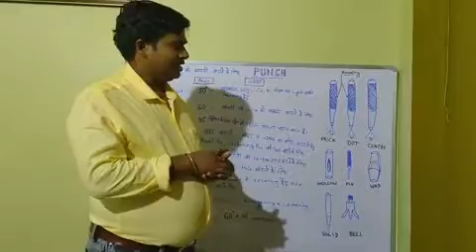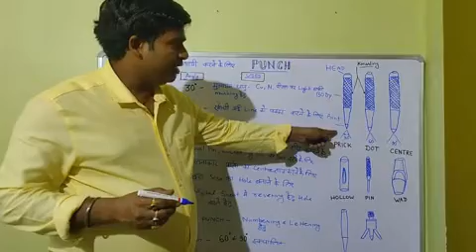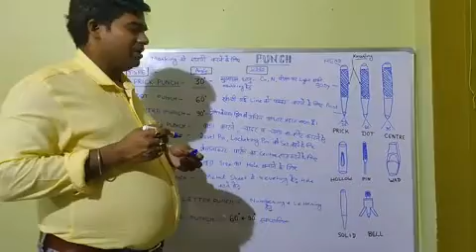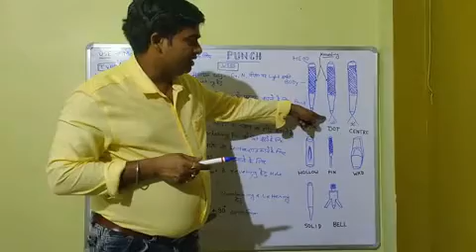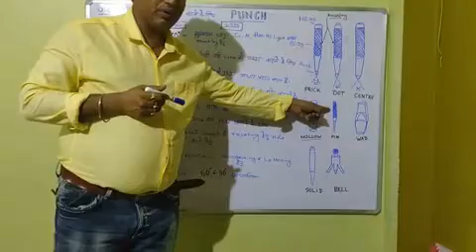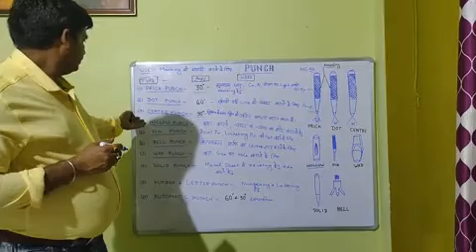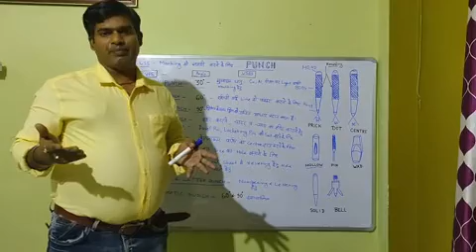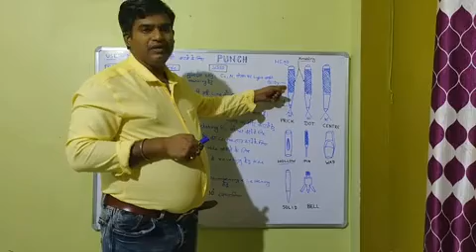Punch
ITI Fitter Theory by Chandra Shekhar Kumar